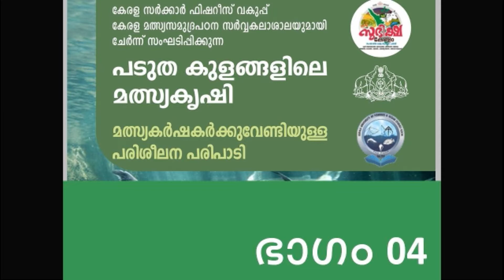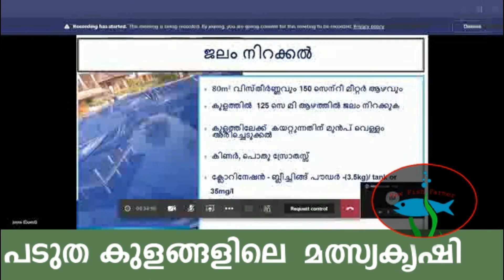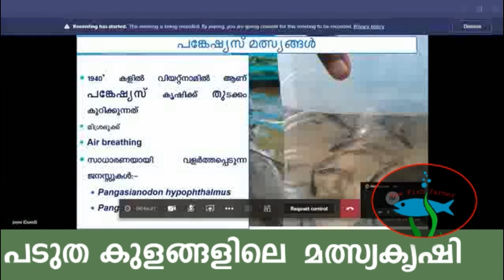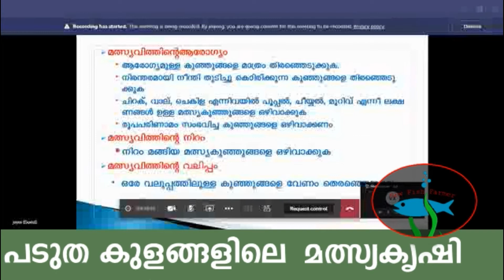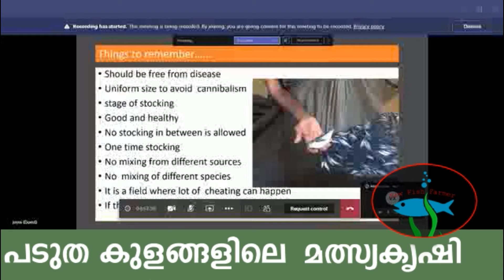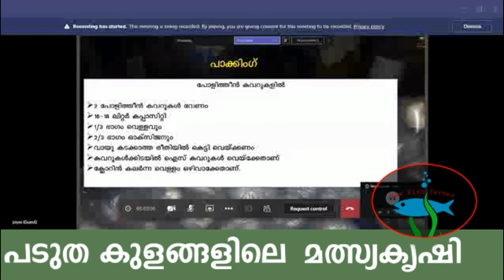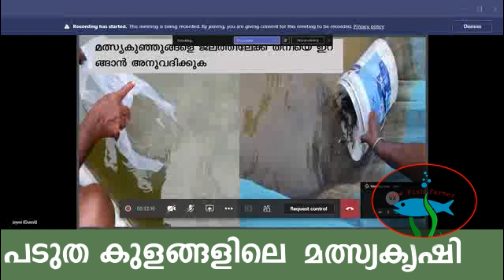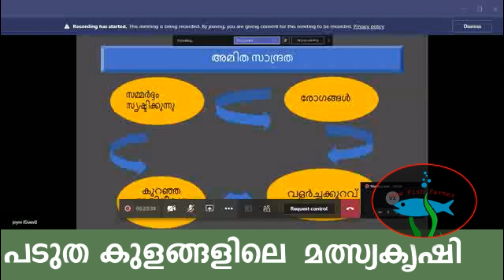പടുത കുളത്തിലേക്കുള്ള മത്സ്യ കുഞ്ഞുങ്ങളെ തിരഞ്ഞെടുക്കൽ Padutha Kulam - Fish stocking Management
സുഭിക്ഷ കേരളം - പടുത കുളങ്ങളിലെ മത്സ്യകൃഷി"
ഭാഗം 04

പ്രിയപ്പെട്ട മത്സ്യകർഷക സുഹൃത്തുക്കളെ.

 കോവിഡ് -19 ന്റെ പശ്ചാത്തലത്തിൽ ഭക്ഷ്യ സുരക്ഷ ഉറപ്പാക്കുന്നതിന് കേരള സംസ്ഥാന സർക്കാർ  നടപ്പാക്കുന്ന "സുഭിക്ഷ കേരളം" പദ്ധതിയിൽ ഉൾപ്പെടുത്തിയിട്ടുള്ള പദ്ധതിയാണ് " പടുത കുളങ്ങളിലെ മത്സ്യകൃഷി".

 കേരള സംസ്ഥാന സർക്കാർ ഫിഷറീസ് വകുപ്പ് സുഭിക്ഷ കേരളം പദ്ധതിയുടെ ഭാഗമായ " പടുത കുളങ്ങളിലെ മത്സ്യകൃഷി" പരിശീലനം സംഘടിപ്പിക്കുന്നു. 2020 ജൂലൈ 24 & 27 തീയതികളിൽ തിയറി ക്ലാസുകൾ നടന്നു. പടുതാ കുളങ്ങളിലെ മത്സ്യകൃഷി യെ കുറിച്ച് അറിയാൻ താല്പര്യമുള്ളവർകായി ഈ പരിശീലന പരിപാടിയുടെ പ്രസക്‌ത ഭാഗങ്ങളുടെ ലിങ്കുകൾ താഴെ കൊടുക്കുന്നു.

ഭാഗം 01
വാള മത്സ്യത്തിന്റെ ഊർജ്ജിത മത്സ്യ കൃഷി

ഭാഗം 02
ഊർജ്ജിത വാള മീൻ കൃഷിക്കുള്ള പടുത കുളം നിമിക്കേണ്ടതെങ്ങനെ

ഭാഗം 03
കർഷകരുടെ സംശയങ്ങളും അവയ്ക്കുള്ള ഉത്തരങ്ങളും

ഭാഗം 04
പടുത കുളത്തിലേക്കുള്ള മത്സ്യ കുഞ്ഞുങ്ങളെ തിരഞ്ഞെടുക്കൽ

ഭാഗം 13
കർഷകരുടെ സംശയങ്ങളും അവയ്ക്കുള്ള ഉത്തരങ്ങളും ഭാഗം 06